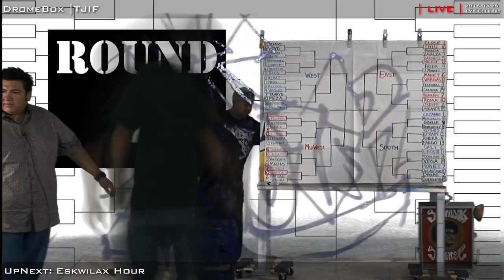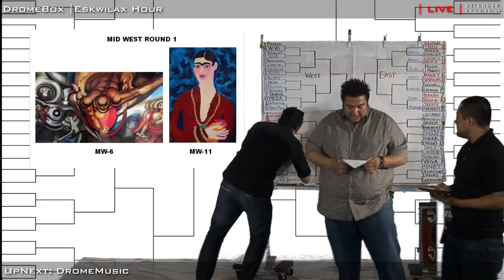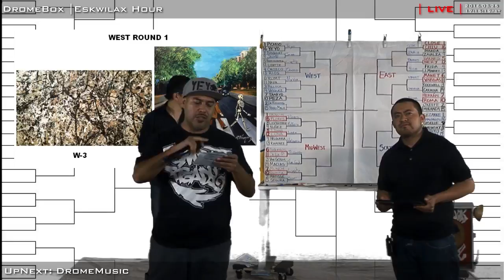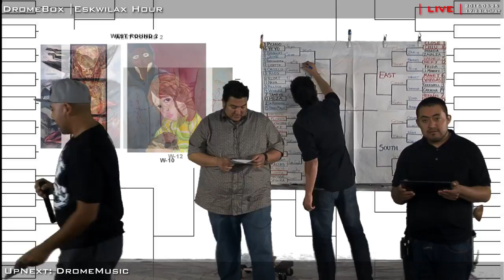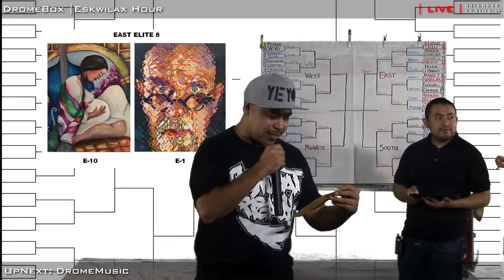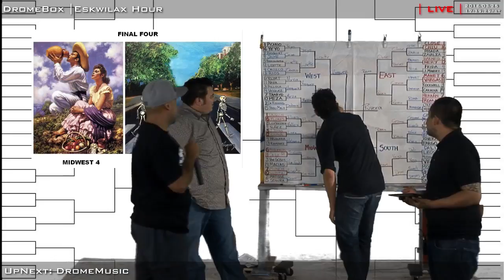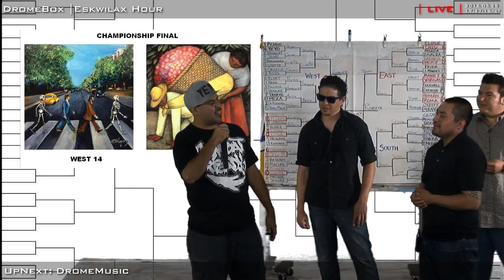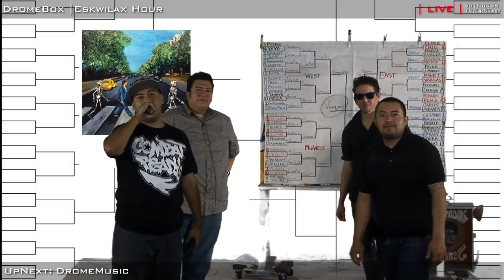The Eskwilax Hour Episode 55 "Yeyo Art March Madness Results"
Yeyo TV Art March Madness